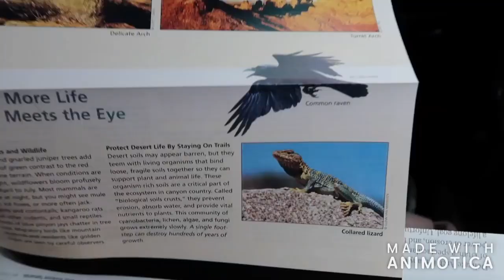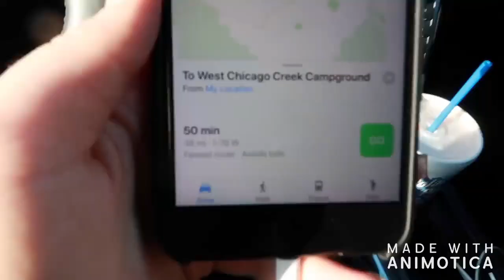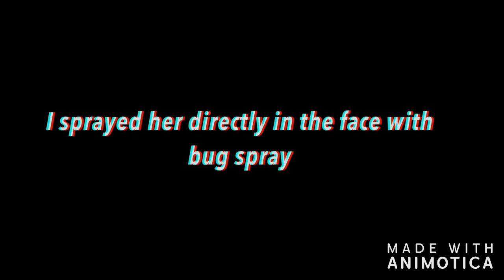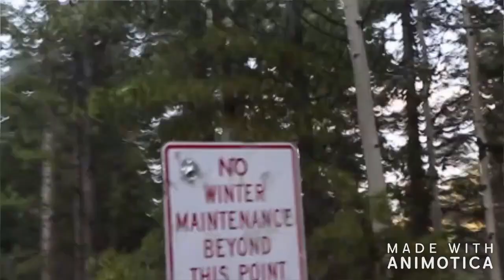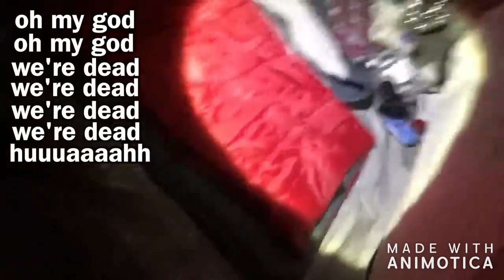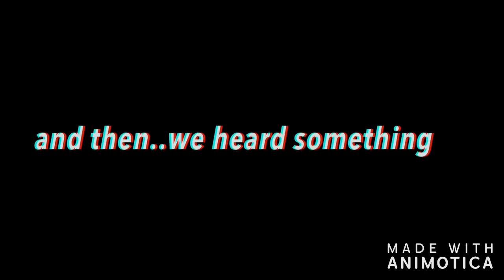Morgan Adams and Trinity Funny Moments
some of my favorite  Morgan and Trinity moments
videos used